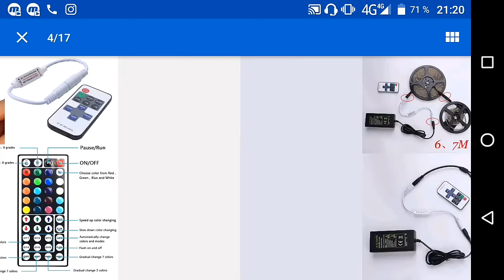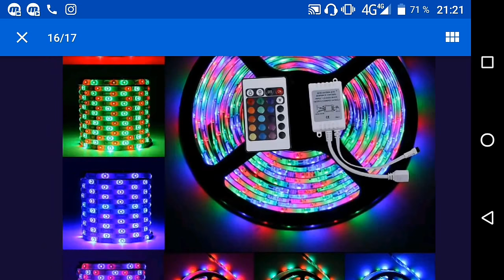LED Flexible ,DC12V SMD 5050 Ruban LED ,IP20 RGB LED chaîne lumineuse flexible , 300LEDs ,Pack de 5M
achat immediat
 LEDMO LED Flexible ,DC12V SMD 5050 Ruban LED ,IP20 Non-étanche RGB LED chaîne lumineuse flexible , 300LEDs ,Pack de 5M(16.4 ft) ,IR boîtier de commande à distance,Adaptateur EU ,[Classe énergétique A] [Classe énergétique A+]
Marque LEDMO
Poids de l'article 458 g
Dimensions du produit (L x l x h) 20,5 x 17 x 3,5 cm
Piles : Lithium Metal nécessite des piles.
Référence  YY562-EU
Indice de protection (IP)  IP20
Couleur  ruban led RGB
Nombre d'ampoules  300
Watts maximum  600 Watts
Volt  12 Volts
Batterie(s) / Pile(s) incluse(s)  Non
Batterie(s) / Pile(s) requise(s)  Non
Type d'ampoule  LED
Étiquette énergie  A+
Puissance 60 Watts
Équivalence lampes à incandescence  300 Watts
Indice de rendu de couleur (IRC)  80.00
Durée de vie moyenne  50000 heures
 Paquet de kit comprenant: la Ruban LED RGB 5 mètres et 12V 5A Alimentation Adapteur et la Télécommande à Infrarouge 44 Touches, commode et parfaite pour l'éclairage de décoration à la maison.Si la télécommande ne correspond pas à la couleur, elle peut être réglée correctement, veuillez vous référer à la description du produit.
Ruban led 5050 Travaille avec basse tension(12V), faible consommation d'énergie, La chaleur Low, aucun rayonnement, vert et sain, lecteur DC, pas de flash, l'uniformité de la lumière.
Haute Qualité SMD 5050: fabriqué par les matériaux de haute qualité, 5050 RGB SMD Ruban multicolores
Découpables tous les Bande LED 3 LED le long des marques de découpage, sans endommager d'autres parties.le ruban peut être coupé le long des marques de coupe, sans dommage pour les bandes.
Garantie: Tous les Rubans à LED endus par Duractron sont couverts par une garantie de 12 mois.